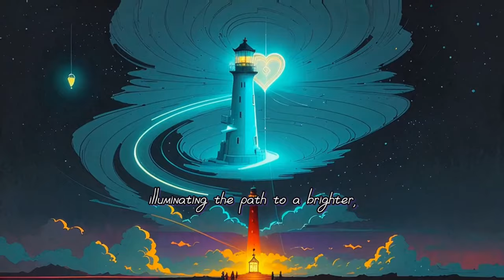The Haunted Lighthouse: A Story of Love & Redemption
Step into a world where the sea whispers secrets to the winds and a ghostly light guides lost souls to their destiny. Explore the enigmatic "Haunted Lighthouse," where ancient walls conceal a heart-wrenching tragedy and where a spectral beacon illuminates the path to love and redemption.

Phantom Fables invites you to uncover the secrets hidden within the lighthouse's ancient walls.

This is a tale of ethereal beauty and eternal love, where the past and present converge, offering redemption in the most unexpected places. Join us on a journey to ponder the enduring mysteries of destiny.

📺 Dive into a world of enchantment and imagination with PhantomFablesTV, your go-to destination for captivating stories and thrilling adventures! 📚✨

🌟 Join us on this epic journey where tales come to life, weaving a tapestry of fantasy, mystery, and excitement. Whether you're a fan of mythical creatures, daring heroes, or magical realms, PhantomFablesTV has something special for everyone. 👻📖

🔮 Our channel is a haven for storytellers and story-lovers alike, where every video is a portal to new dimensions. Expect to be mesmerized by gripping narratives, stunning visuals, and a touch of the extraordinary.

Don't miss out on the magic – PhantomFablesTV is where the extraordinary becomes ordinary! 🌈✨

📌 Thank you for choosing PhantomFablesTV as your portal to the extraordinary. Buckle up for a journey like no other – where every fable is a phantom waiting to be discovered! 🌟🔍

story about
read stories
small story
book stories
books for
fiction books
story bedtime stories to read
book novel
book list
books to
books on
best books of 2023
book written
best fiction novels
books read
books by

Stories written with assistance from ChatGPT.
Music & sound effects from multiple sources that may include the following sites/companies.